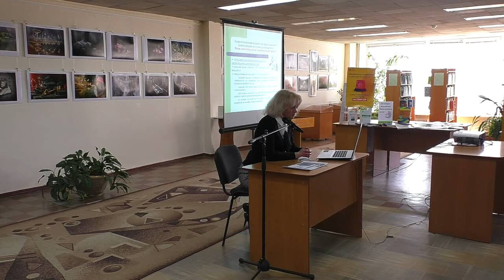"Безпека та здоров'я на роботі" до Дня охорони праці